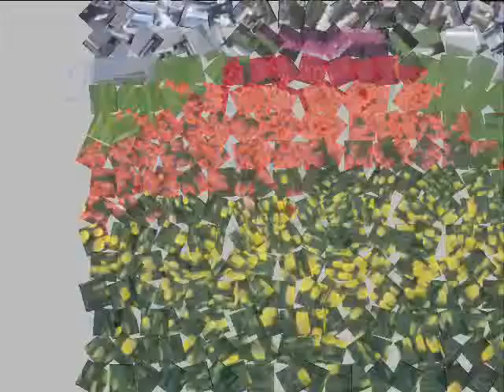'' Kwiaty '' muz.Lawendowe wzgórza '' Nigel Hess / skrzypce Joshua Bell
Z filmu '' Lawendowe wzgórza ''  Nigel Hess / skrzypce Joshua Bell